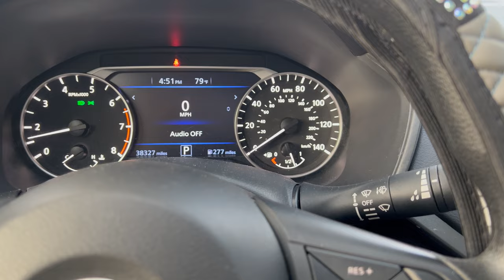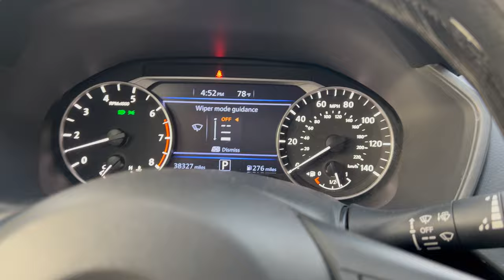2022 Nissan Altima Car Tour | Meet Rayne | vlogmas 2023 | LanaMor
🌻 FAQs & Camera Equipment 🌻
Location: Arizona
Ethnicity: African American
Birthday: April 1994
Height: 5'4
Vlog Camera: Sony ZV-1 & iPhone 14 Plus
Editing Software:  iMovie